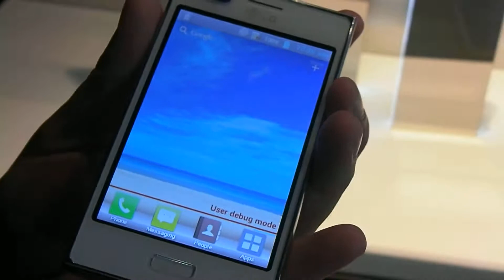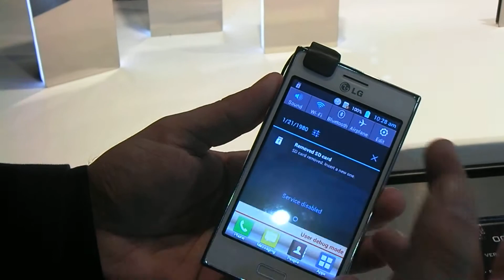LG Optimus L5 review HD ( in ROmana ) - MWC2012